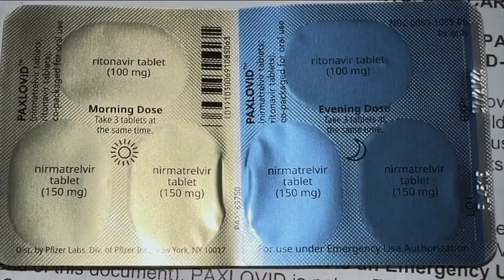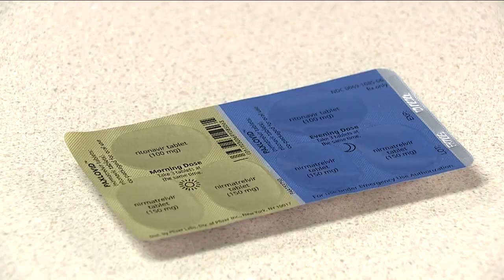What is COVID rebound? Paxlovid treatment could present positive test results days later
Dr. Unnasch says about 5% of the people who take the drug see COVID Rebound two or three days later. President Joe Biden is now isolated after COVID rebound.